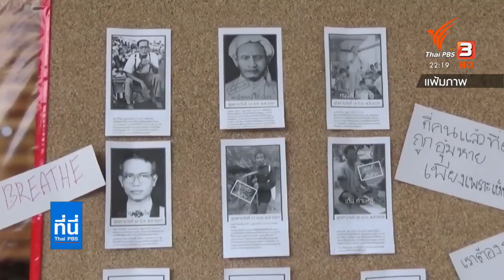เปิดใจพี่สาววันเฉลิม สัตย์ศักดิ์สิทธิ์ เรียกร้องสอบสวนกรณีน้องหายตัว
เปิดใจพี่สาววันเฉลิม สัตย์ศักดิ์สิทธิ์ เรียกร้องสอบสวนกรณีน้องหายตัว ด้านนักสิทธิมนุษยชนเสนอไทยต้องมีกฎหมายอุ้มหายโดยเร็ว